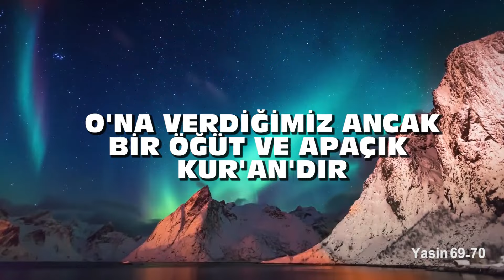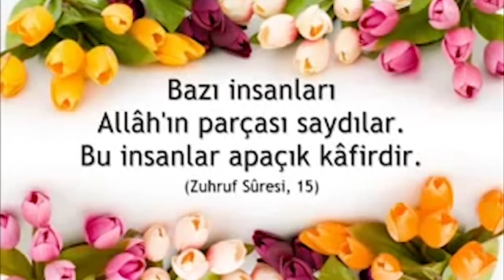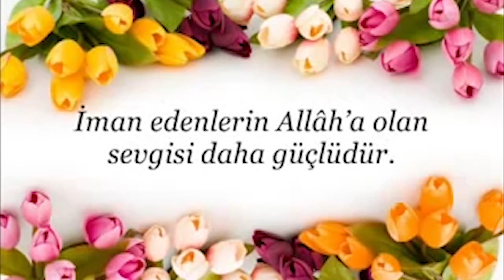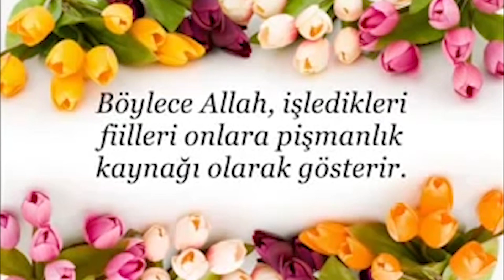Selefiler Tasavvuf' un Her Şeyine Mi Karşı?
MÜSLÜMANLARIN KAHİR EKSERİSİNİN İNDİNDE TASAVVUF EŞİTTİR İSLAM OLARAK TELAKKİ EDİLİYOR. BU SOHBETTE TASAVVUFUN İSLAM'DAKİ KONUMU TEFERRUATLI ŞEKİLDE ANLATILIYOR.
9-11 Nisan 2010 tarihinde Almanyanın Elsdorf Şehrinde yapılan İslam ve Tasavvuf konulu seminerde Ebu Said Hocamız  "Tasavvuf İslamın neresinde?" konulu sohbetidir.

Tasavvuf İslam'ın neresinde? Tasavvufa ait, İslam'dan olan olmayan ve tam bir tezat teşkil eden ne var ise Her ne kadar tamamen olmasa da, ana hatlarıyla kısmen arada ufak tefek noksanlıklar kalacaktır. Ama en azından tasavvuf hakkında genel sizi ondan koruyabilecek meseleleri size anlatmaya çalışacağız. Anlamanız için elimizden gelen gayreti göstereceğiz.

Tasavvuf İslam'ın neresinde derken? Tasavvuf eşit İslam anlamında mı kullanılıyor? Tasavvuf eşittir, İslam'dır. İslam eşittir, tasavvuftur. İslam noksan, yani İslam eksi, tasavvuf mu onu tamamlıyor? Tasavvufta diyebiliriz ki, ömür mesaildir, yani bütün meselelerin anasıdır.

Veyahut İslam tamam, İslam'ın üzerine artı tasavvuf mu? İslamsız bir tasavvufun batıl olduğunu, tabii tasavvufsuz İslam'ın atıl olduğu gibi. İslam'ı bir ceset olarak kabul edersek, tasavvuf da bunun ruhu. Eğer İslam eşit tasavvufsa, İslam'a denk eş bir din anlamında mı yaşanılıyor, kullanılıyor demeyeceğim.

Hiç kimse tasavvuf, İslam eşit tasavvuf derken, İslam'dan gayri İslam'a denk bir şey olarak söylemiyor. Ama eşitse, bunun arkasından sorulması gereken birçok sorular var. Bu eşitlik, tasavvufun İslam'ın kendisinden olduğu anlamda ise… Tasavvuf, bir milyonun üzerindeki ehadis, muhammedinleri.

Tasavvuf, işin özüdür. Tasavvuf, imanla kemale erdirilmiş. Tasavvuf, İslam'ın özüdür.

Tasavvuf adına ne yapılırsa yapılsın, her şeyi İslam'ın içinde bulmak gerekir. Tasavvuf adına ne yapılırsa yapılsın, her şeyi İslam'ın içinde bulmak gerekir. Eğer her şeyini İslam'ın içinde buluyorsak, neden tasavvuf ismiyle tesmiye edilme ihtiyacı duyulsun ki? İslam noksansa, ileride geleceği gibi bu bir ithamdır.

Tamamlanmayan, noksan bırakılan bir dinin üzerine, tamamlayıcı olarak mı gündeme geliyor tasavvuf? Yoksa İslam tamam, artı tasavvuf mu? İslamla yetinilmiyor, İslam yetmiyor da, tasavvufla mı ona yeterlilik kazandırıyoruz veyahut kazandıracağız? Önce İslam dediğimiz, müntesib olduğumuz dinin mutlak ana hatlarıyla bizce şu soruların, cevaplarının verilmesi gerekir. Ondan sonra İslam'a nispet edilen ne olursa olsun, onun ne kadar İslam'dan olduğunu, ne kadar İslam'a ters düştüğünü, ne kadar İslam'ın alternatifi olduğunu, İslam gibi mustakillen bir din olduğunu anlamamızı sağlar. Eğer tasavvuf İslam'ın kendisi ise başka bir isimle tesmiyeye ihtiyaç yoktur.

İslam eksik ise, İslam noksan da artı tasavvuf ise dinde bir sorun var demektir. Bu da Allah'ı ve Resul'ünü itham anlamındadır. Veyahut İslam'dan olan bazı hakikatler kullanılarak, İslam'dan, Kur'an'dan, sünnetten kullanılarak, başka bir dinden olan şeylerin bize yutturulması için, rahat kabul etmemiz için müstahak, kamuflaj yoksa bir kod adında mı bize bu sunulmaktadır? Eğer Cenab-ı Hakk'a dua etmezseniz, şeytana dua edersiniz.

Orada ortalık bir yer yoktur. Başka bir dinden olan şeylerin bize yutturulması için. kiliseye tekrar dönülür ve orada yine tören devam eder, dualar okunur.

Daha sonra yedisi yapılır ve kırkı yapılır, senesi yapılır ve bugünlerde de ölünün mezarı başında dualar okunur. Yakınları hiçbir iş yapmaması ve onun ruhuna, onun varlığına, onun canına dua etmeleri gerekir. Ve her gün ibadete gelir, özel bir duayı kaybetmiş olduğu yakınının ruhuna söyler her gün gelen kişi.

İşte şu kelime cin meclisini idare ederek müjde veriyor, diyor ki Ey biçareler! Mezali sana göçtüğünüz zaman İslam'dan, Kur'an'dan, Sünnet'ten kullanılarak başka bir dinden olan şeylerin bize yutturulması için. Şimdi tecelli kavramı Tanrı'nın insan bedeninde görünmesi kavramı. Tanrı da kendini bir insanın vücudunda bedenleştirdi.
Mesih, insan bedeninde görünmüş olan Tanrı'dır. Kutsal kitapta Pavlos'un öğrencisi Timoteus'a yazdığı ilk mektubun 3. bölüm 16. ayetini hatırlıyorum.
Ne diyor? Şöyle diyor, Tanrı yolunun sırrı büyüktür. Tanrı bedende göründü. İslam'da bunun bir küfür olmadığını söyleyen, Allah'tan başka Allah yokturla çelişmediğini söyleyen pek çok grup var.
Ve açıkça diyorlar ki Allah-u Teala, Allah-u Teala insan suretinde görülmüştür. O zaman dostlardan biri, keşfe açık kullardan biri görmüştü. Mevla Teala'nın tecellilerine mazar olan bir zuhuratta ne diyor? Ete kemiğe büründüm, Mahmud diye göründüm.
Ete kemiğe büründüm, Mahmud diye göründüm. Mevla tecelli ediyor, tecelli yaktır.